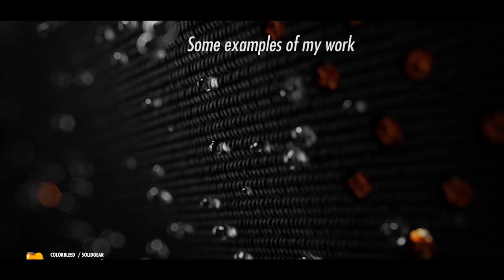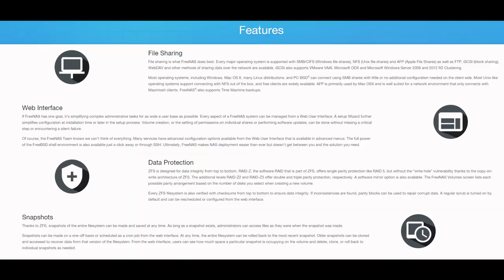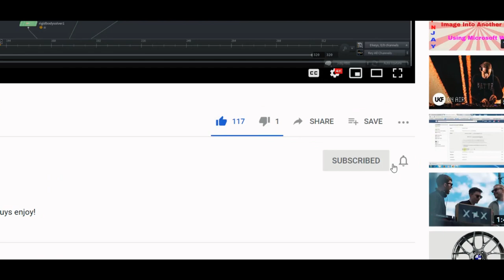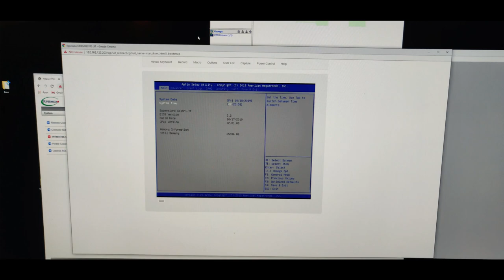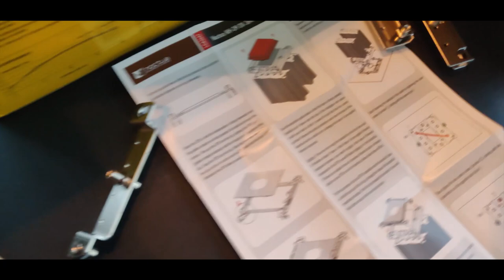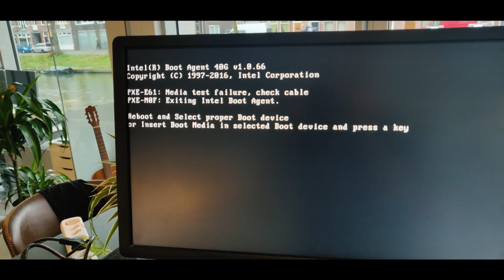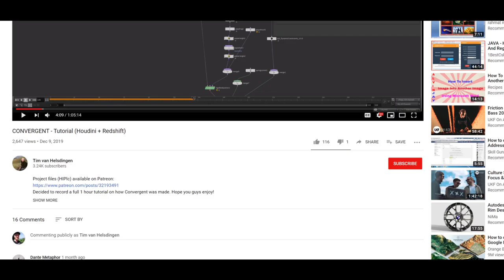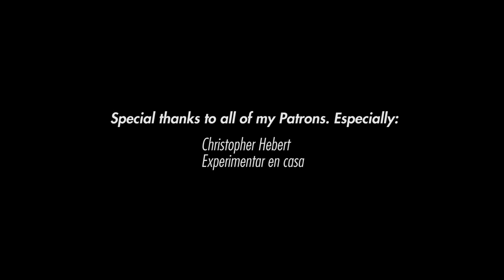VFX Artist Builds: Lightning Fast Freenas Server - Part 1 (introduction & build)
I build a file server! And because I love tech video's I decided to do one myself. I know this isn't the regular content of this channel but I put a lot of effort into this and I hope you guys enjoy.